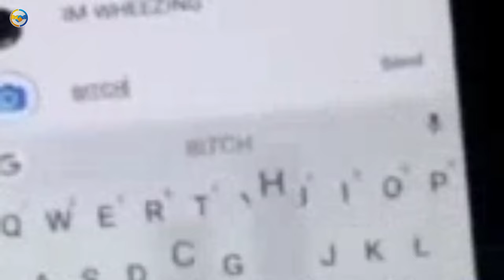SHAHEB KURI | FULL VIDEO | NEW SANTHALI VIDEO 2024 | MILAN HANSDAH & SHUDHA | SUBRATA SOREN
नमस्ते सॉंथियों।
अगर आपको हमारा विडयो पसंद आता हैं। तो कृप्या विडयो को लाईक और चैनल सब्सक्राईब करके हमारे साथ आपका प्यार बॉंटिए।

मैं आपका वीडियो को रिव्यू के माध्यम से प्रॉमोशन करता हूॅं। ताकि हमारा चैनल भी धीरे धीरे ग्रो हो जाए। और आपका वीडियो भी अधिक से अधिक दर्शकों तक पहुॅंचे। फिर भी अगर आपको इस विडयो से समस्या हैं। मैं आपका विडयो 12 घंटे के अंदर यूट्यूब प्लेटफॉर्म से हटा दूॅंगा। धन्यवाद !]

Santali video
Santhali video

Naya santali video 2024 ka
Santali video nawa na
Naya naya santali video 2024 ka
2024 ka naya santali video ka

santali song
santali video
santhali video
santali cartoon
santali song 2024
santali

Saheb kuri || Dasai promo video || Stephan tudu || Milan, Kamal & Sudha || New Santhali Video 2024.

Santal experience review video
Santal experience video review
Santali reaction video
Santhali reaction video
Dh creation
Santhal Experience
Santal experience